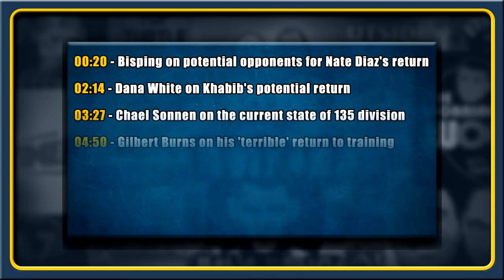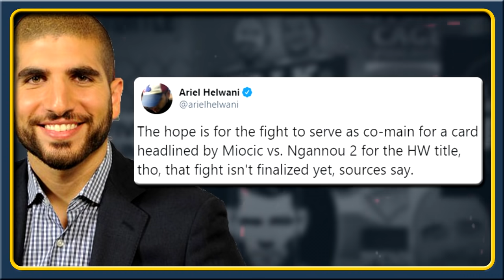Dana White REVEALS Khabib MAY RETURN if something spectacular happens at UFC 257, Miocic vs Ngannou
MMA news today:

JAN BLACHOWICZ training for the LHW title fight against Israel Adesanya at UFC 259 on March 6

DANA WHITE reveals Khabib may return for Conor McGregor rematch, Charles Oliveira or the winner of Hooker vs. Chandler

ALEXANDER VOLKANOVSKI vs. BRIAN ORTEGA set for UFC 260 on March 27
According to Helwani, the UFC is also targeting Stipe Miocic vs. Francis Ngannou rematch for UFC 260

CHAEL SONNEN on the current state of UFC's bantamweight division

GILBERT BURNS reveals what it was like to get back in top shape

MICHAEL BISPING on potential opponents for Nate Diaz's return